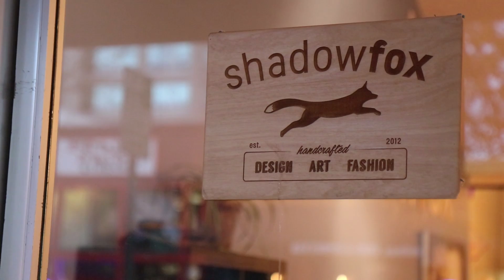Jason Pancoast of Shadowfox